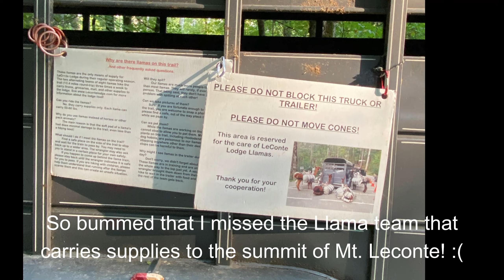So sad that I missed the llama team! Hike to Grotto Falls, Great Smoky Mountains National Park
Video of my morning solo hike to Grotto Falls on September 16, 2022. Grotto Falls is located in the Great Smoky Mountains National Park. It can be accessed via the Trillium Gap trail. The truck and Llama trailer were already in the parking lot, so I was so sad that I had missed the Llama team (that brings supplies to the summit of Mt. Leconte). I was really hoping to be able to get some photos/videos of the team. I showed up at the trailhead parking lot at 7:40am and I was the 5th car parked in the lot.

The hike to the falls was quiet and I passed a group of 3 women hiking to the falls and 1 woman hiking back down to the parking lot. But on my hike back to the parking lot, I passed at least 2 dozen folks making their way to the falls. When I reached the parking lot, it was full of cars and several folks waiting in their cars for hikers to leave.

Such a pretty, pretty place and glad I was able to get this hike in. It's not very tall or flowing heavily, but nonetheless, so cool to hike behind the waterfall!

Approximately 600 feet elevation gain.
2.8 miles round trip.

The trailhead can be accessed via the Roaring fork Motor Nature road, a paved, single, one-way road. I got the directions to the trailhead from Randy Johnson's Best Easy Day Hikes, GSMNP and the directions are spot on!

Video taken with GoPro. Edited with Wondershare Filmora.